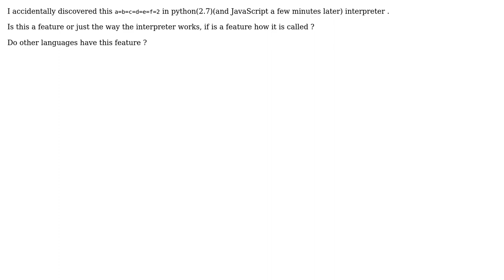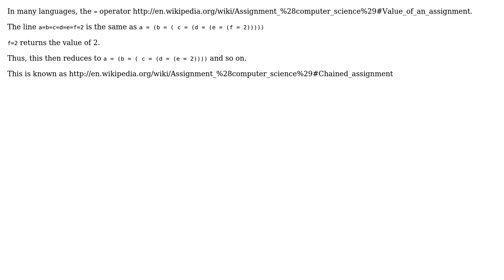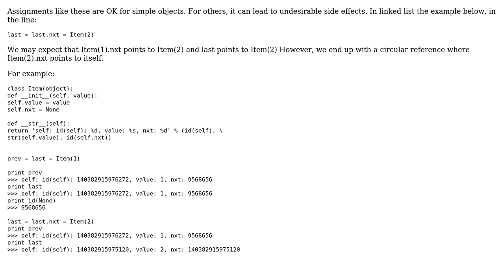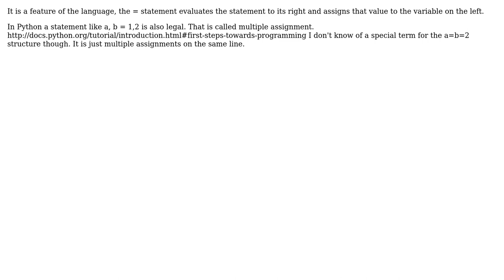Software Engineering: Multiple attribution in Python, JS, ...? (4 Solutions!!)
Software Engineering: Multiple attribution in Python, JS, ...?

With thanks & praise to God, and with thanks to the many people who have made this project possible! | Content (except music & images) licensed under CC BY-SA | Music | Images & others | With thanks to user user136093 user Joel user Eduard Florinescu user Ben McCormick and the Stack Exchange Network Trademarks are property of their respective owners. You are responsible for your own actions.